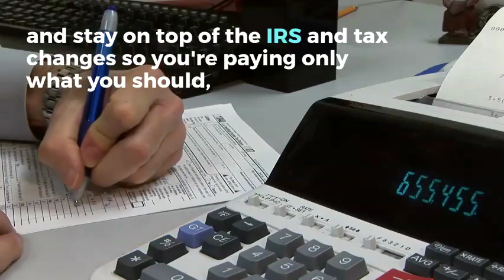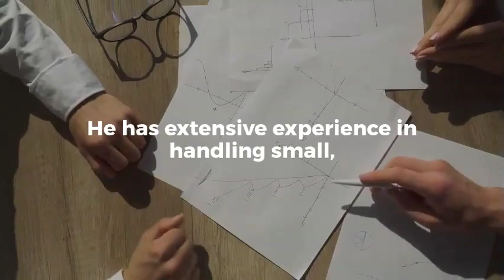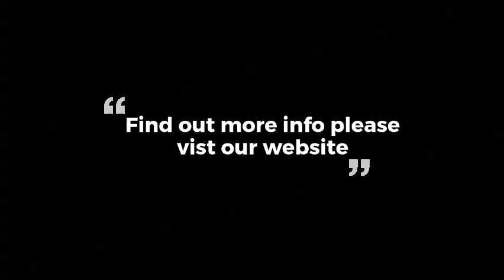Business bookkeeping phoenix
We work with businesses from sole proprietors to companies with sales up to $30 million. We prepare financial reports, loan proposals, etc. We also consult on tax and financial matters. For our smaller clients, we offer payroll tax preparation and other accounting services, including Quickbooks training and Quickbooks accounting.